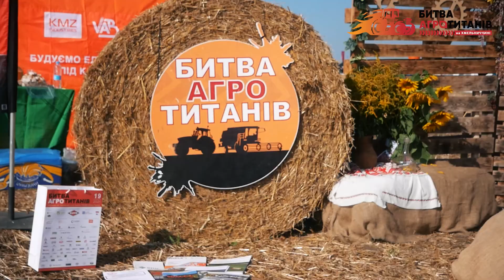Битва Агротитанів 2021: Вперше на Західній Україні!